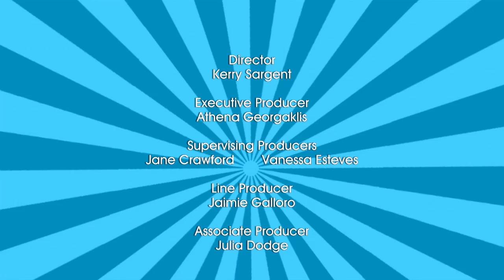Busy Bee | Fun Trap Song for Kids | Toon Bops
A kid’s-trap tune all about a little Bumble Bee who needs to hurry along and make honey for his other Bee friends.

Dance up a storm with Toon Bops! Cute, animated musical shorts for kids and preschoolers!

Credits:
-Song by Nigel Irwin and
-Oliver Johnson
-Performed by Nigel Irwin
-Directed by Kerry Sargent